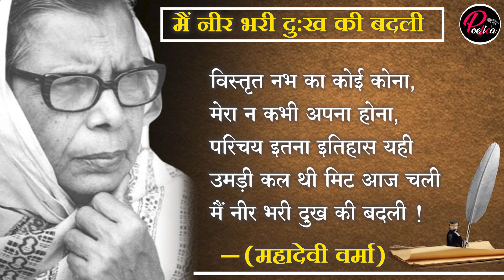मैं नीर भरी दुःख की बदली | Mahadevi Verma | Poetica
महादेवी वर्मा द्वारा लिखी कविता 'मैं नीर भरी दुःख की बदली'-